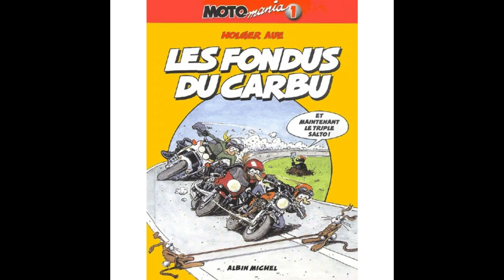TUTO DIRT BIKE CHANGER CARBURATEUR PE 28 KEIHIN SUR UNE YCF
HOLA les amis une vidéo MOTOCROSS DIRT BIKE YCF SP1 150CC ou l'on change de carburateur pour un KEIHIN PE 28. La PIT BIKE était équipée d'un carbu VM 24 MIKUNI
En bonus on éclate l'arrière de la DIRT BIKE  durant l'essai après montage du carbu.

FACE BOOK David jbt
N'hésitez pas à me suivre, d'autres vidéos à venir, pleins de surprises.

UN PETIT POUCE BLEU ET UN PARTAGE ÇA FAIT TOUJOURS PLAISIR !

METTRE LA PETITE CLOCHE POUR ETRE AU COURANT DES FUTURS VIDEOS

CONTACTER MOI SUR MES RESEAUX SI VOUS SOUHAITEZ MONTRER VOTRE VEHICULE.